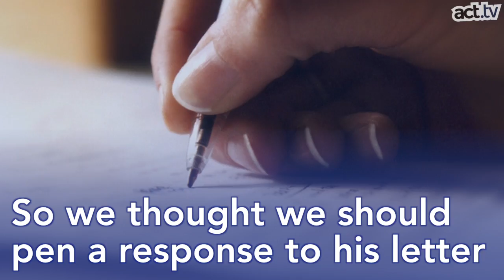Should the US Really be Policing the World?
A recent op-ed by a former NATO chief urging the US to be "the world's police" got us thinking...